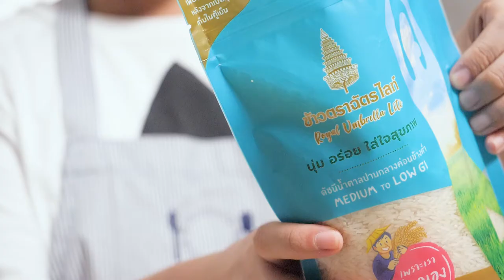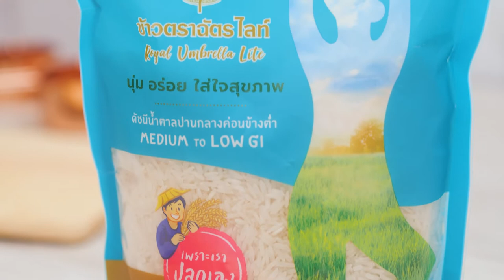Crispy Rice and Grain Cookies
Roasted Almond                50        G.
Roasted Pumpkin Seeds        50        G.
Roasted Watermelon Seeds        50        G.
Roasted Cashew Nuts                50        G.
Raisins                                50        G.
Sun Dried Strawberry                50        G.
Sun Dried Cranberry                50        G.
Puffed Rice                        100        G.
Black Sesame                        1        tablespoon(s)
White Sesame                        1        tablespoon(s)
Egg Whites                        2
Honey                                2        tablespoon(s)
Stevia                                1        tablespoon(s)
Salt                                1/2        teaspoon(s)
Roasted Almond

1. Spread cooked rice over the tray. Sun dry or bake until complete dried.
2. Fry over low heat untl desired color.
3. Mix all the ingredients together.
4. Put in a mold, weighing 15-10 grams per piece depending on mold size.
5. Bake at 135 degrees for 25-30 minutes.

泰国谷物米薄脆饼干

烤杏仁                50        克
烤南瓜种子        50        克
烤西瓜种子        50        克
烤腰果                50        克
葡萄干                50        克
草莓干                50        克
蔓越橘干        50        克
卜卜米         100        克
黑芝麻                1        汤匙
白芝麻         1        汤匙
蛋白                2        个
蜂蜜                2        汤匙
甜叶菊                1        汤匙
盐                1/2        茶匙
杏仁瓜种子

1.将米饭撒在盘上，晒干或用小火烘烤直至完全干燥。
2.用小火炸至到需要所需的颜色。
3.然后将所有的材料混合在一起。
4.将按入糕点模具，每一个重量为15-20克，按糕点模具尺寸。
5.在135°C下烘烤25-30分钟。